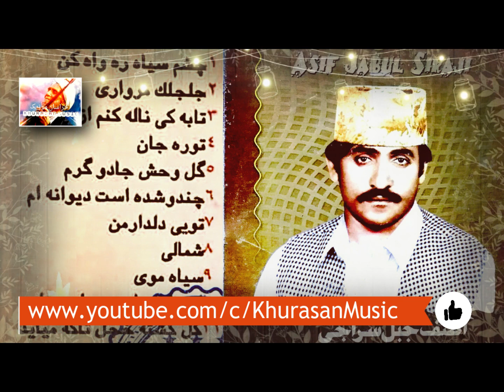Asif Jabel Seraji - Tanboor Bahaudeen - اصف جبل سراجی تنبور بهاوالدین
چسم سیاه ره واز کن
تا به کی ناله کنم
توره جان
تویی دلدار من
سیاه موی
شمالی لاله زار
گل وحش جادوگرم

Khurasan Music.